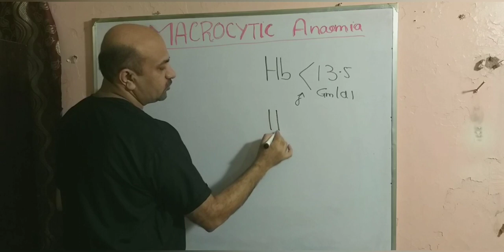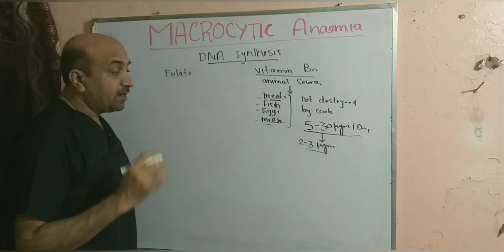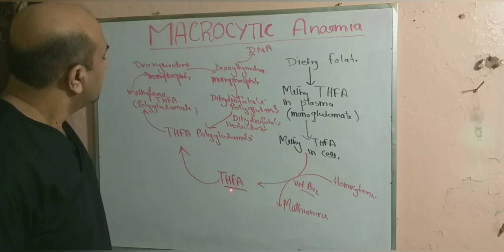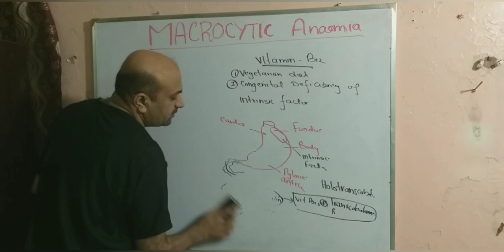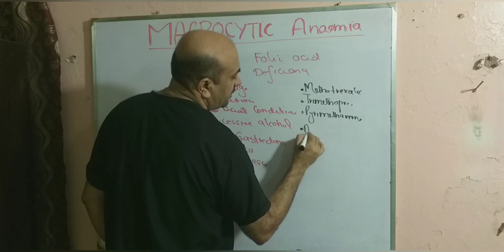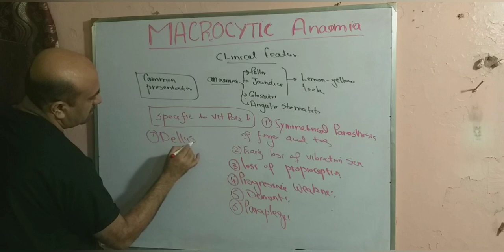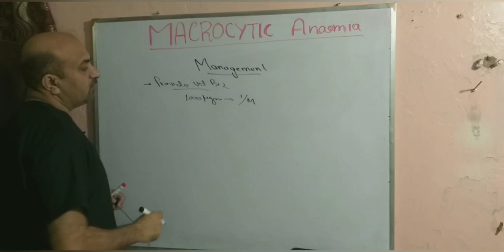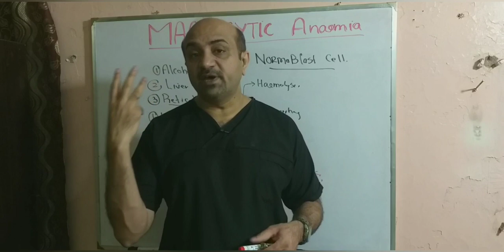MACROCYTIC ANAEMIA..Defination,Causes,Presentation,Diannosis and Management of Macrocytic anaemia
Its 3rd part of series of videos on anaemia where we discuss the macrocytic Anaemia,its defination,presentation,pathophysiology,Diagnosis and Management.